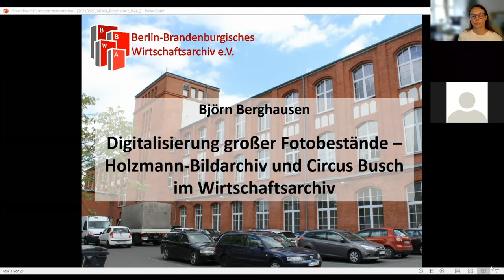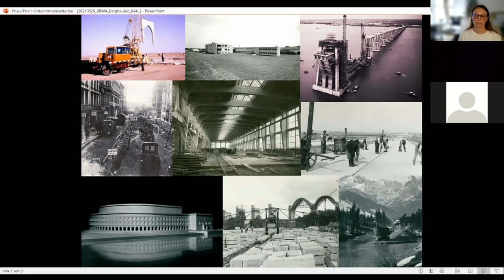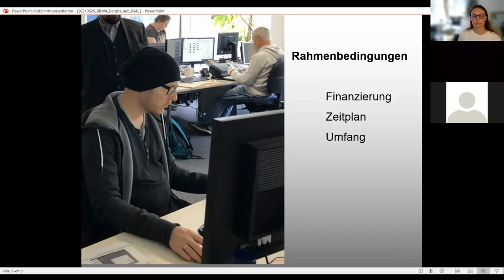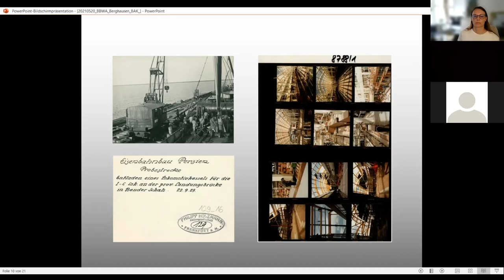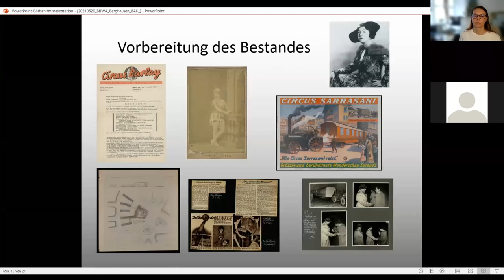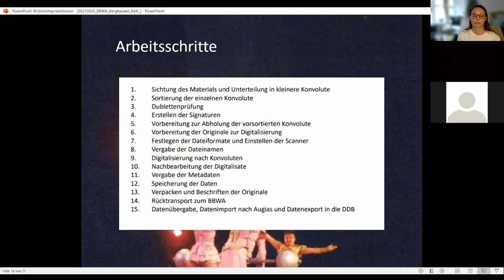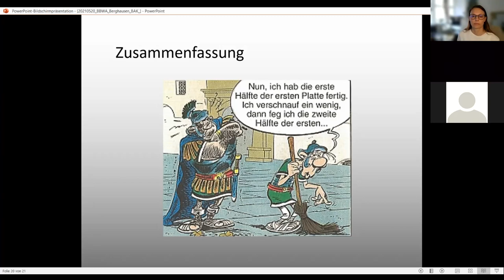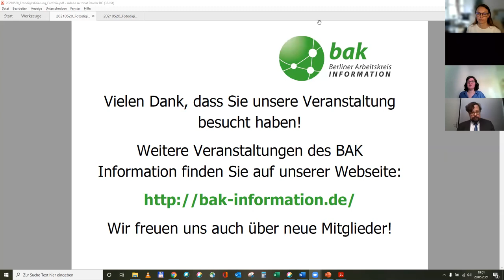Digitalisierung großer Fotobestände - Holzmann-Bildarchiv und Circus Busch im Wirtschaftsarchiv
bak 03/21: Ursprungsformate, Zielgrößen, digitale Langzeitarchivierung, Online-Präsentation, Urheber- und Nutzungsrechte – die Schlagwörter, die sich bei Digitalisierungsprojekten versammeln, sind jeweils Herausforderungen mit spezifischen Fragen und Antworten. Das Berlin-Brandenburgische Wirtschaftsarchiv stand vor einer großen Herausforderung angesichts von 350.000 Fotos aus 100 Jahren Baugeschichte des Philipp-Holzmann-Konzerns, die in zwei Jahren digitalisiert werden sollten und in unterschiedlichen Formaten vorlagen – vom Silbergelatinefoto bis zum Mittelformatnegativ.

Der Vortrag von Björn Berghausen legt die Schritte des Projektes, die Zusammenarbeit mit Projektpartnern sowie Lösungsansätze dar, die sogleich im Folgeprojekt – dem Archiv des Circus Busch Berlin – Anwendung gefunden haben.